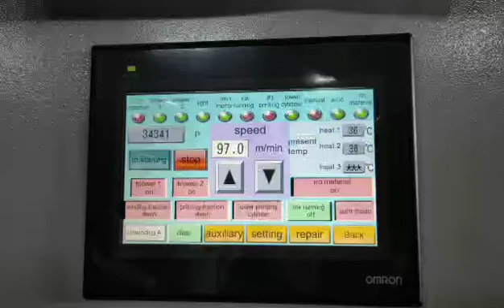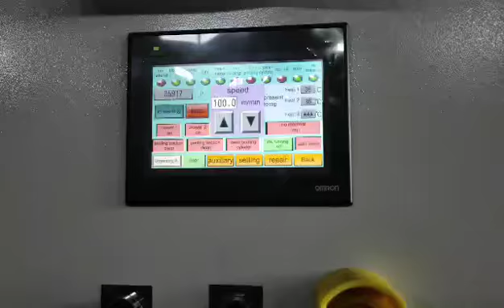F6-1200 printing machine